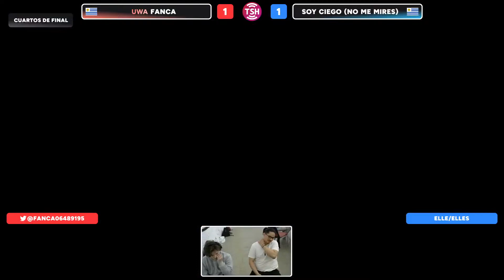Ultimate Smashdown #25 | Cat B | Winners Quarters - Fanca (Bowser) vs Soy Ciego (Little Mac, Roy)